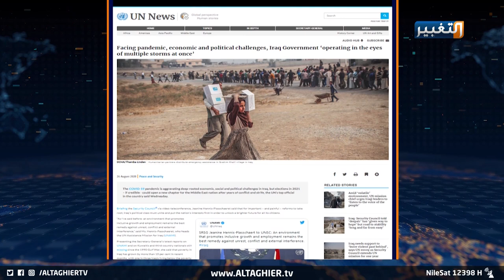يونامي: سرقة الموارد تكشف حال العراق مستقبلا | تقرير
يونامي: سرقة الموارد تكشف حال العراق مستقبلا
بعد كشف الممثل الخاص للأمين العام للأمم المتحدة جينين بلاسخارت عن واقع الفساد في العراق، فإن النتائج التي تكشف غرق العراق في مستنقع الفساد، تزيد غموض مستقبل الواقع الاقتصادي والأمني في البلاد.